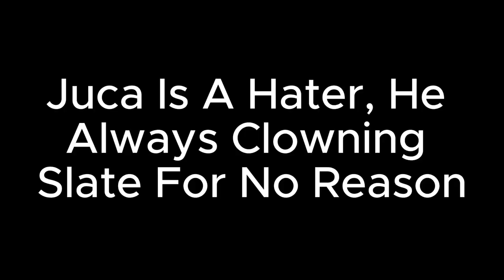Lethal Company: All For NOTHING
We spent a lot of time getting loot and running from everything and in the end it was all in vain.